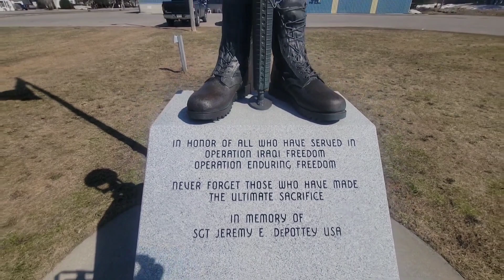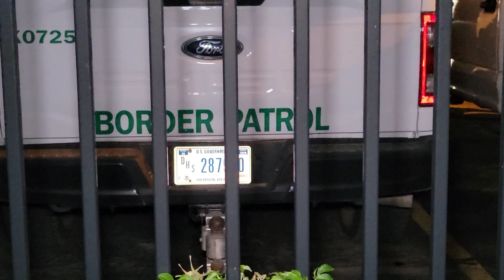1A U.S. Border And Customs "Agent Jones" He Says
All donations will be used for things like travel expenses and equipment upgrades and any other expenses along the way. If you donate I just want to say thank you now and it is appreciated.